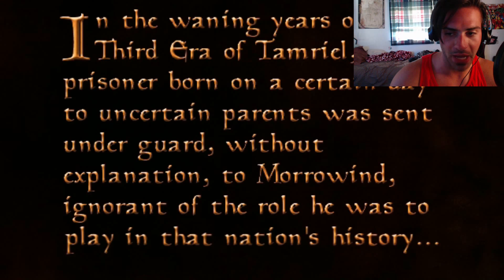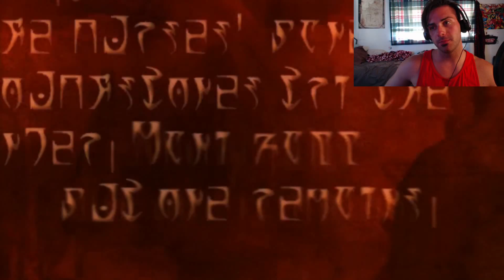Morroblivion - Ep. 1 - Assassin Lizard!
Ladies and Gentlemen! I am kind of throwing back to Oblivion, but also playing Morroblivion which is new kind of not really?

TAGS: Oblivion morrowind tes renewal the elder scrolls bethesda fun funny hilarious silly goofy game gaming gamer gamers jesse mister nickell let's play narration youtube master